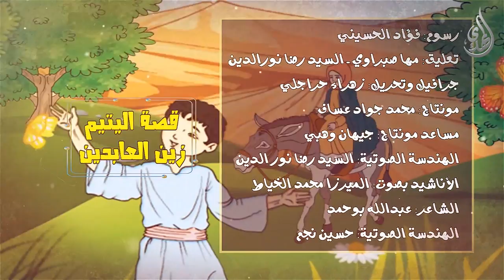قصة اليتيم زين العابدين